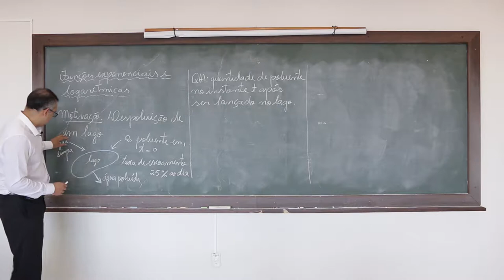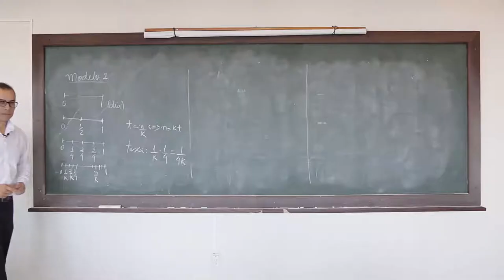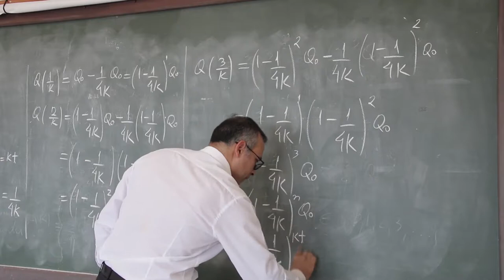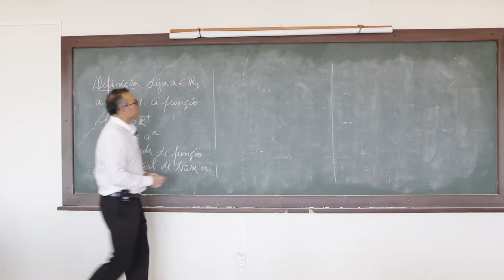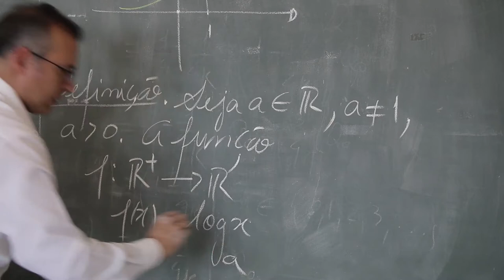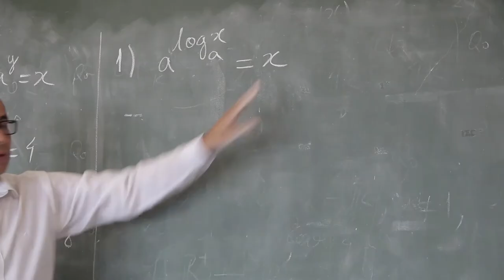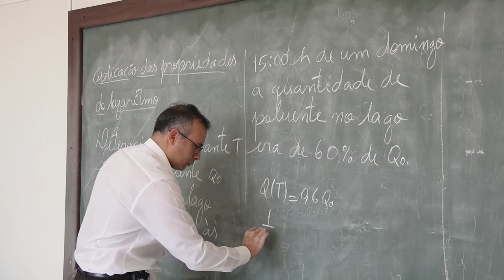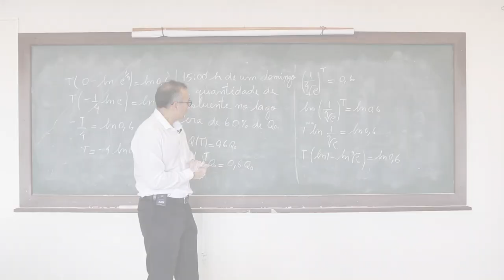[MAT] Funções Elementares - Funções Exponenciais e Logarítmicas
[MAT] Funções elementares - funções exponenciais e logarítmicas com o professor Angelo Miguel Malaquias para o curso EaD de Especialização para Professores de Matemática do Ensino Médio da Universidade Estadual do Centro-Oeste.

Matemática do Ensino Médio